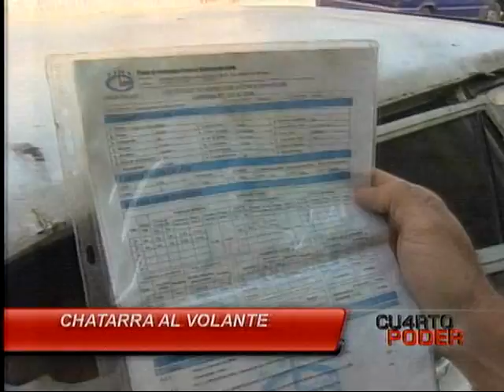Cuarto Poder: Chatarra al volante